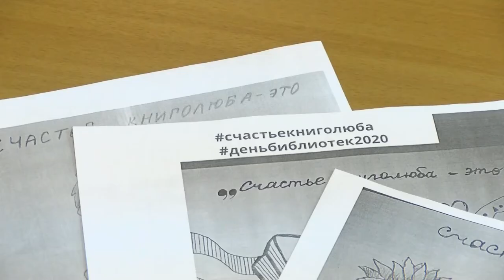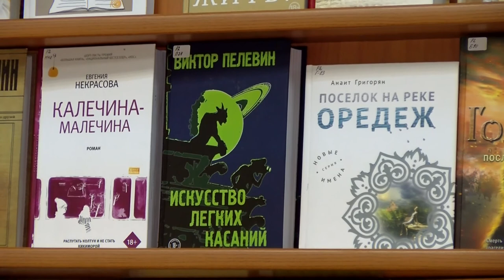Счастье книголюба - это...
Молодёжный библиотечно-информационный центр приглашает горожан принять участие в сетевой акции.